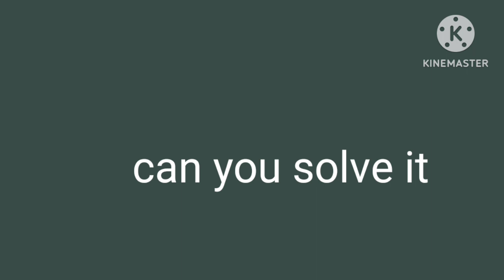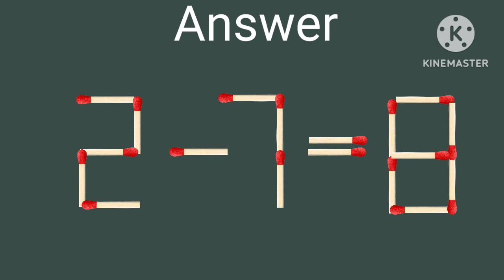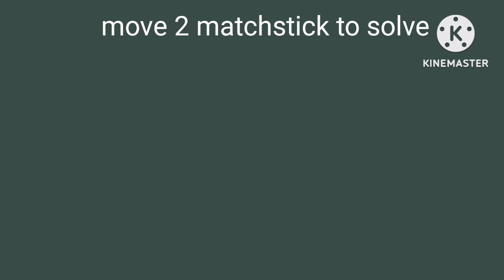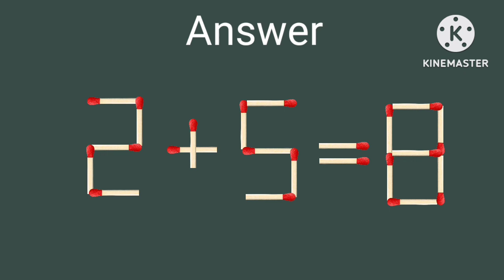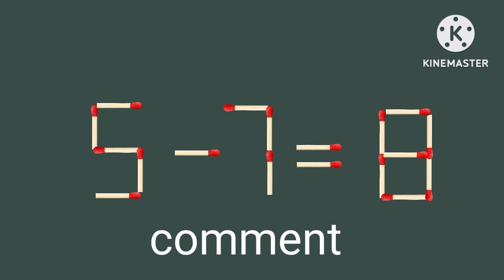Move only 2 stick to make equation -2+6=6 correct matchstick puzzle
In this video you'll watch 4matchstick puzzles with answer, If you need some exrta time to solve pause the video.

Matchstickgame puzzles puzzles matchstick matchstick puzzles can you solve this video